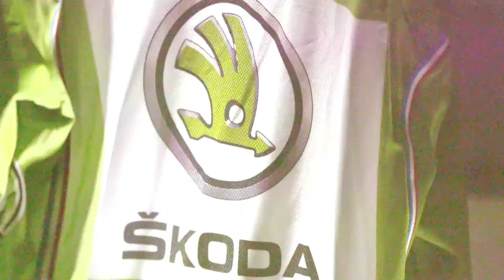Minute Verte - Étape 14 - Tour de France 2017 - ŠKODA We Love Cycling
Revivez la journée du maillot vert sur l'étape du jour en 1' top chrono !

ŠKODA We Love Cycling est une communauté qui rassemble les passionnés de vélo autour de leur pratique. Suivez les aventures des Team Skoda Route, VTT et Triathlon mais aussi la vie des Clubs en région. Profitez de contenus inédits, d'actualités et tentez de gagnez des cadeaux grâce à des jeux concours.